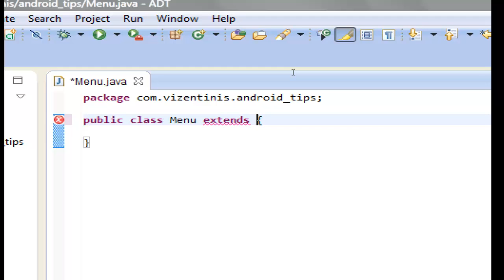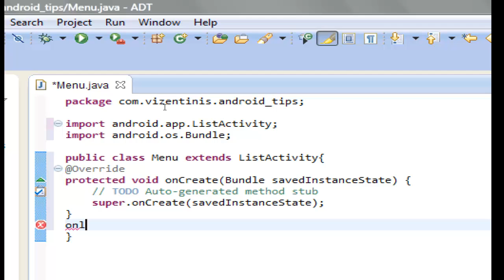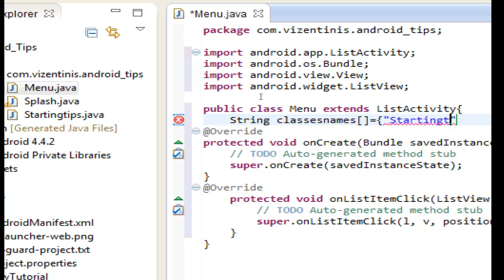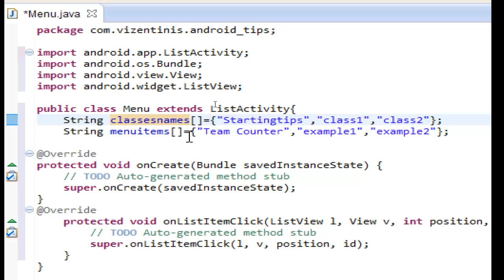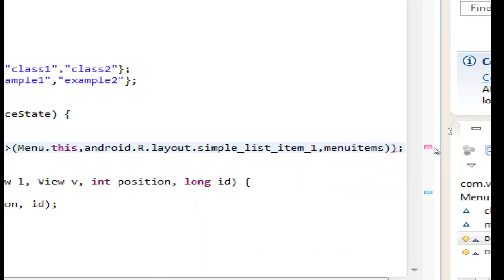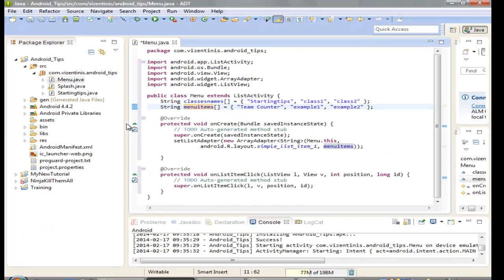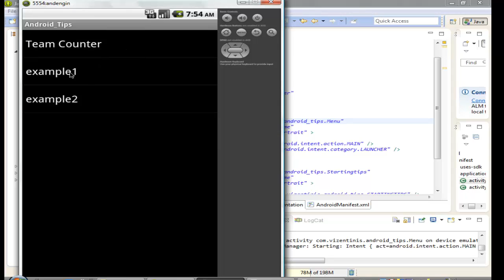Android Tips 16 Let's Create a menu with ListActivity setListAdapter, ArrayAdapter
Let's Create a menu with ListActivity
Arrays, setListAdapter, ArrayAdapter
Android For Dummies